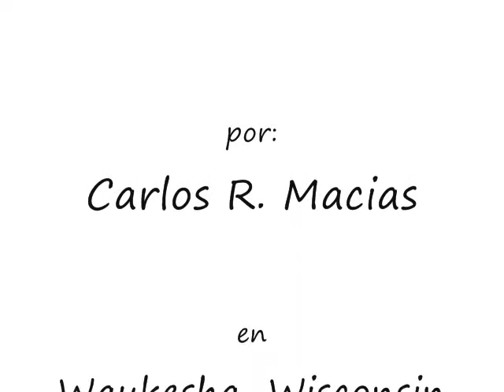Let it Snow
Un dia trabajo en la nieve